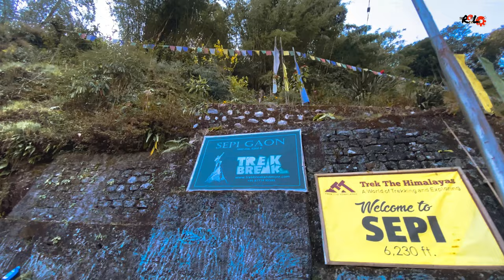Dhotrey to Srikhola Bike Ride: A Cinematic Journey with Complete Travel Guide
In the heart of the majestic Eastern Himalayas lies an adventure waiting to be discovered. Join us on an exhilarating journey as we embark on a couple's bike ride from Dhotrey to Srikhola, traversing through breathtaking landscapes, charming villages, and rugged terrain. This CINEMATIC VLOG captures every moment of our unforgettable expedition, offering a glimpse into the beauty and serenity of North Bengal.
    As the sun begins to set, painting the sky with hues of orange and pink, we reach our destination – Srikhola. Nestled along the banks of a glistening river, Srikhola exudes a tranquil charm that soothes our weary souls.
Our journey from Dhotrey to Srikhola may have come to an end, but the memories and experiences we've gathered will stay with us forever. From the thrill of conquering challenging trails to the moments of serenity amidst nature's splendor, this adventure has truly been a once-in-a-lifetime experience.

Dhotrey Homestay :-
Sherpa Homestay - 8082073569 (Suraj), 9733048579

Srikhola Homestay :-
Lippohochha Homestay - 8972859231, 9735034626, 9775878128, 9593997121.
* Car Available to Siliguri, Darjeeling, Jorthang(Sikkim)

Trekkers Guide or Travel Guide :-
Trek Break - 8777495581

Srikhola bike Trip
Srikhola Homestay
Dhotrey to Srikhola
Offbeat North Bengal
srikhola darjeeling
srikhola
srikhola tour
srikhola to sandakphu
srikhola to darjeeling car fare
srikhola bridge
srikhola to njp car fare
srikhola to phalut trek
dhotrey bike trip
dhotrey tour
dhotrey tour
dhotrey sherpa homestay
dhotrey bike trip
kolkata to dhotrey
kolkata to dhotrey bike trip
sherpa homestay dhotrey
darjeeling tour
dhotrey homestay
kolkata to darjeeling
kolkata to mirik
pasupati market
mirik